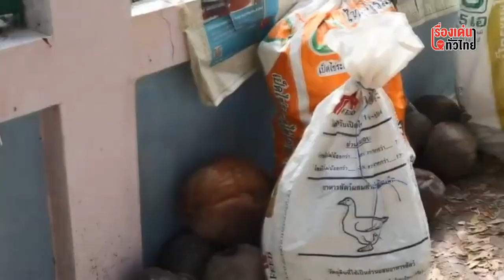"ลูกมะพร้าวแห้ง" แปรสภาพเป็น "โมบาย" สร้างรายได้นับร้อย : เรื่องเด่นทั่วไทย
สาวโรงงานวัยเกษียณ เปลี่ยนลูกมะพร้าวที่ไร้ค่ามาเป็นโมบายสร้างรายได้ ประดิษฐ์เป็นรูปสัตว์ต่างๆ จำหน่ายริมถนนหน้าบ้าน สร้างอาชีพให้ตนเองและชาวบ้านในชุมชน